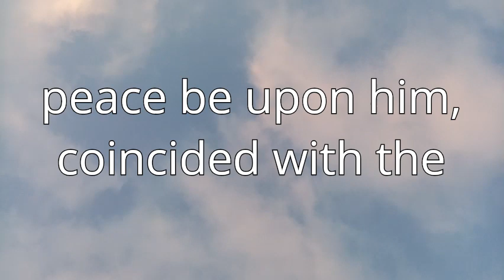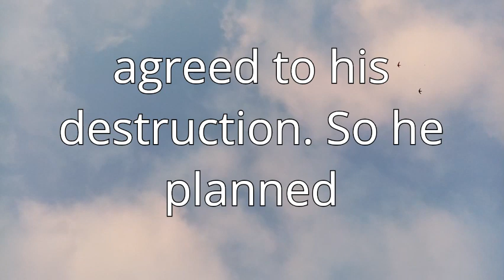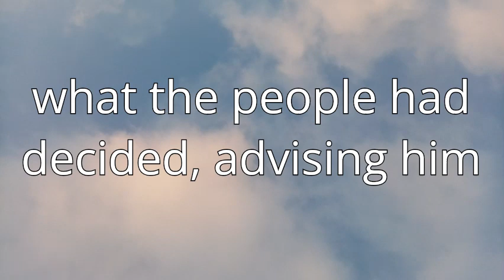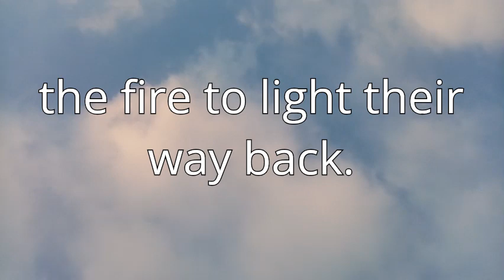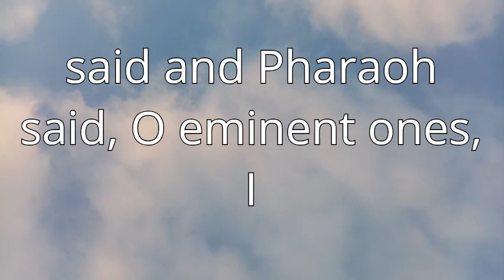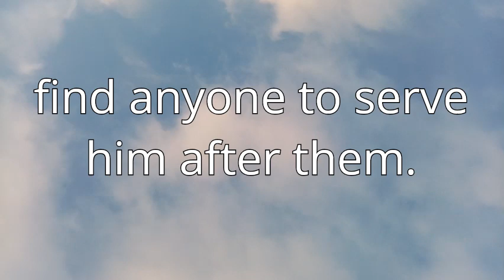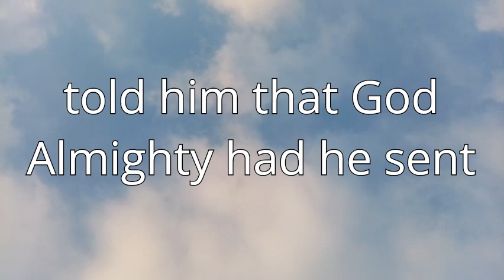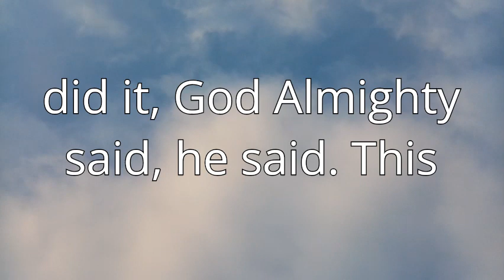The story of Moses, Pharaoh, and Israel in the Qur’an, the Bible, and the Torah.listen to me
The story of Moses, peace be upon him
The birth of Moses and his transfer to the palace of Pharaoh Moses - peace and blessings be upon him - was born in a year in which males from the Children of Israel were killed by order of Pharaoh, King of Egypt. Because he used to kill newborn males one year, and leave them alive in another year, and Moses had been born and no one knew of his birth, so his mother was guided from fear until she threw her infant into the sea; According to all commentators, it is the River Nile, after it was placed in a coffin, by order of God, with His reassurance to her that He would return it to her safe and sound. The water traveled with Moses - peace be upon him - until it reached the hands of the maids of Pharaoh’s palace, so they took him to Pharaoh’s wife. Asiya bint Muzahim, who asked her husband Pharaoh to keep him with her; So that they would take him as their son, so that he would benefit them when they grew old, and his mother had sent his sister. To trace his matter and his impact, and he had refused all breastfeeding mothers, so his sister directed them to his mother. To breastfeed him, thus fulfilling God’s promise to Moses’ mother to return her son to her
The incident of the killing of the Copt. Musa, peace be upon him, entered one day into the city at a time when people were empty of it, and he came across two men fighting. One of them was from the Copts, and the other from the Children of Israel, so the one from the Children of Israel asked him for help, and Moses answered him, so he poked the Copt, and although Moses - peace be upon him - did not intend to kill him, the poking coincided with the end of his term, so he died, and the killing occurred by mistake, so he directed Moses went to his Lord by repenting, confessing his sin, and asking Him for forgiveness. He wronged himself by doing so. Since the killing was due to the intensity of his anger, and he was able to control himself when angry, so God forgave him, then Moses - peace and blessings be upon him - became a supporter and supporter of the truth and its people, but the news of the killing of the Copt at the hands of Moses did not spread in the city; Because the killing occurred at a time of rest. [2] Moses - peace be upon him - kept waiting for what would happen to him, then he found the man who had asked for help the previous day fighting with another Copt, so he asked Moses - peace be upon him - to support him, so the Copt rebuked him from oppression and corruption. He urged him to strive to achieve reconciliation between the two parties. Musa refused to kill the Copt, then a man guided him to leave the city. For fear of taking revenge on the Copt who had killed him previously, Moses went out and headed to Midian. God Almighty said: “And he entered Medina while some of its people were unaware of it, and he found there two men fighting, this one from his Shiites, and... This is from his enemy, so the one from his Shiites asked for help against the one from his enemy, so Moses poked him and killed him. He said this from the work of the Satan, that it is a misleading enemy that is clear. I will not be the back of the criminals. Where *When I wanted to thwart with the one who is an enemy of them, he said, Moses, I want to kill me as you kill me as a soul Raid to be among the two reconciliations*and a man came from the shortest city, he said, Moses, that the pain is coming to you, so that you can kill you, so that you can kill you, so they will kill you, so they will kill you. Indeed, I am one of your sincere advisers.” So he left it, fearful and anticipating. He said, “My Lord, save me from the wrongdoing people.Moses in Midian Moses - peace be upon him - set off from Egypt, heading to Midian, and settled in a place where the people had gathered. For watering, and he saw two girls standing and waiting to water their sheep, so Moses - peace be upon him - approached them and inquired from them about the reason for their standing, and they answered him that they were waiting for watering. Because their father is an old man and cannot support her. So Moses gave them water and fulfilled their needs, then he turned to God Almighty with supplication and request, while the two girls told their parents what had happened to them, and he asked one of them to bring Moses. To thank him for his action, she asked him to go with her, and she was very shy,
thinking.x @thinking.x
prophet Muhammad peace be upon him-قصة_موسى#